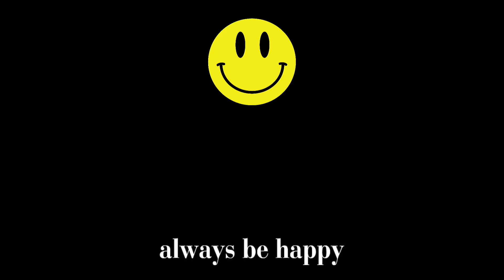Folding Knife "Countdown" Gameplay - Cod Mobile | No Commentary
Hello👋, today's epic Melee skin is about the Folding Knife in the "Countdown" epic skin.

DM me if you want to request a video
Happy CODM#3122

𝙶𝚊𝚝𝚘